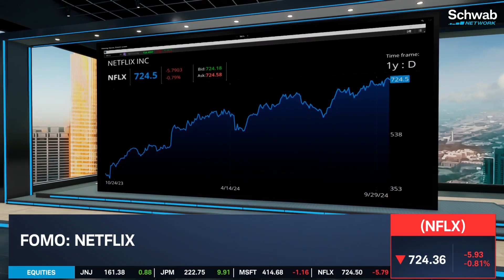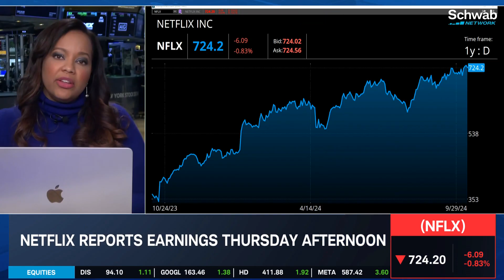Massive Expectations Ahead of NFLX Earnings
Netflix (NFLX) hit its new all-time high today, a great sign ahead of the streaming giant's earnings next week. Diane King Hall calls the company a "content powerhouse." She breaks down what makes the stock generate a "feeling of FOMO."